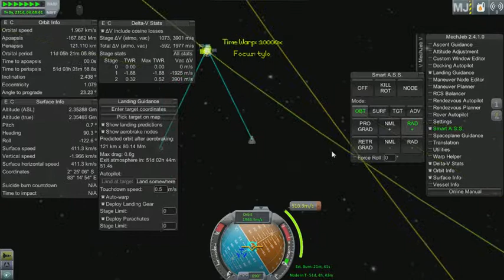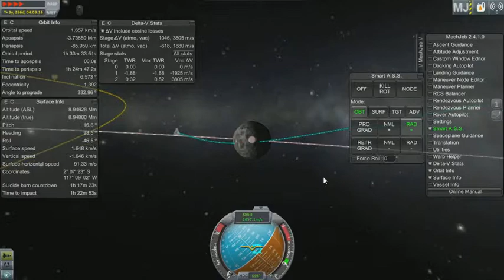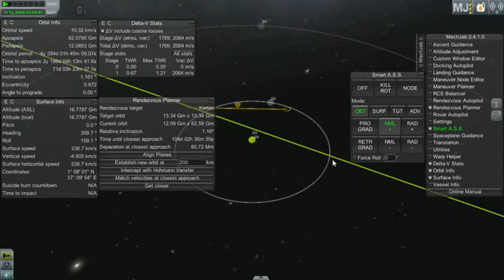Kerbal Space Program To every planet and back: part 11 Tylo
This time we're going to the largest and heaviest body without an atmosphere so we're going to need more boosters